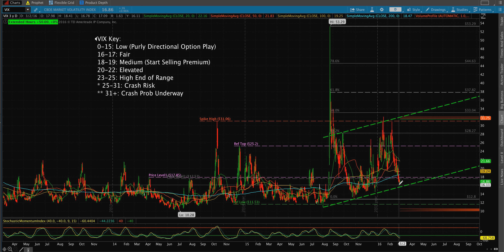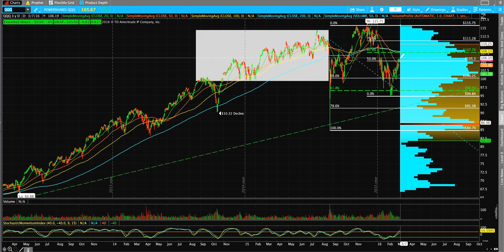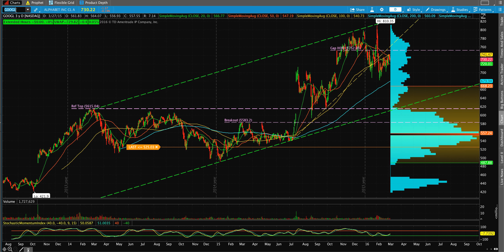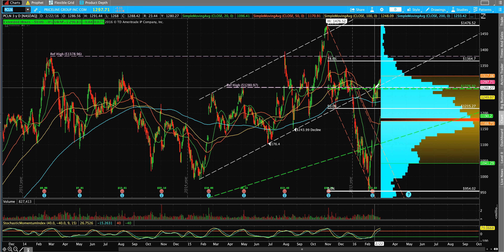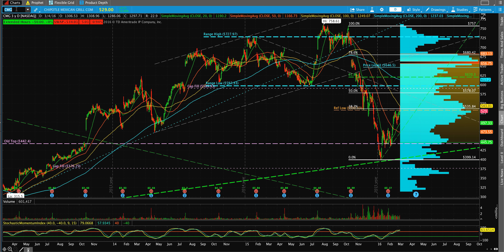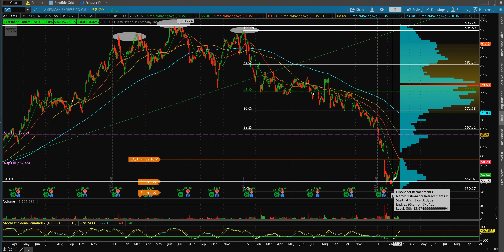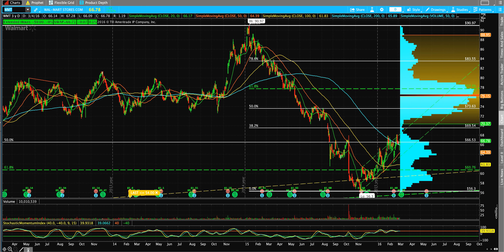Weekend Review 3.6.16: VIX, TLT, FXI, IBB, SPY, IWM, QQQ, AAPL, FB, AMZN, NFLX, GOOGL, PCLN, CMG